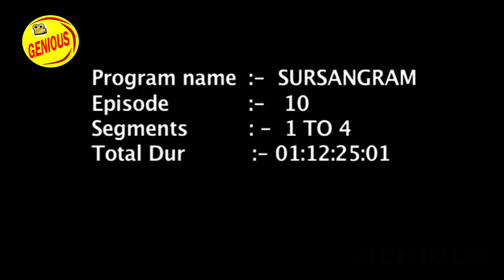रुपैया मांगे ननदी लाल के बधाई - SSS2 - EP-10 - Part-01 manojtiwari bharatsharma ravikishan #2023